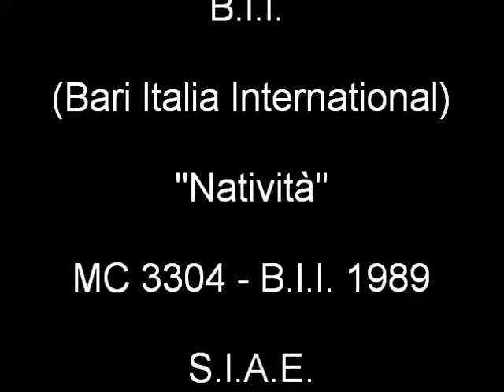28/366 -- 28 gennaio - Sulle Onde dell'Anno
Video -- 28° filmato --  GENNAIO - Sulle Onde dell'Anno (Calendario PoeticoMusicale). Accennavo le mie composizioni. Un canto con sensazioni diverse dedicato a ogni giorno del calendario che si affaccia. Come dare allegria alla giornata che ci porta il piacere di essere vivi almeno per quello che ci tocca vivere. Inizio - Bari lì, 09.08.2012